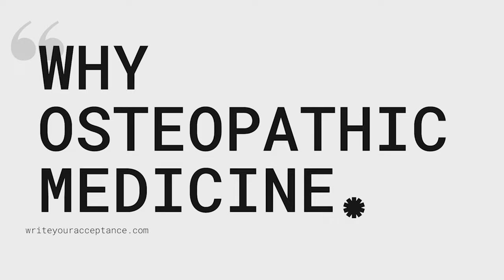Why Osteopathic Medicine in 2024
Why Osteopathic Medicine in 2024// Apply HERE to work with Dr. Josie!

If you're wondering why osteopathic medicine is gaining traction in 2024, this video will dive deep into the reasons behind this choice. We'll explore how to write your acceptance with a compelling "why osteopathic medicine" essay, which is a crucial part of your application. I'll share insights on why Doctor of Osteopathic Medicine is a path chosen by many and why so many of my students choose osteopathic medicine as well.

DO medicine offers unique benefits, such as osteopathic manipulative medicine, that set it apart in the osteopathic medicine vs MD debate. If you're navigating the AACOMAS application and the medical school application process, understanding how to craft a strong AACOMAS personal statement and WHY OSTEOPATHIC MEDICINE SECONDARY RESPONSE can make all the difference.

Lastly, I'll share what I love the most about osteopathic medicine, helping you feel confident as you consider this path while applying to medical school. Whether you're at the start of your journey or refining your applications, this video is here to guide you every step of the way.

Say hi on social:
IG+FB @ writeyouracceptance